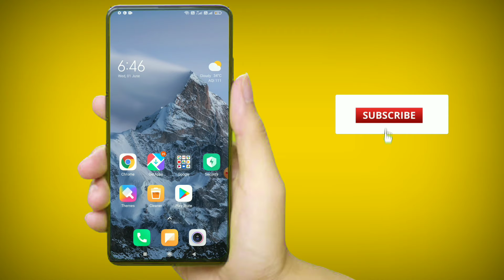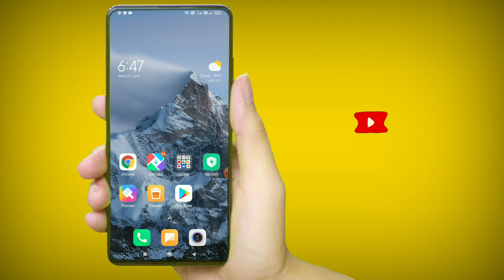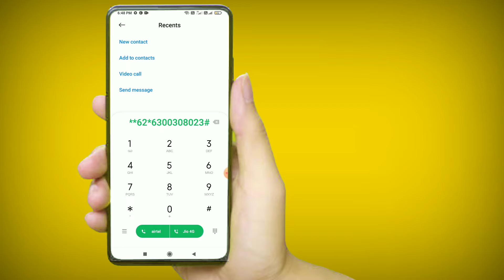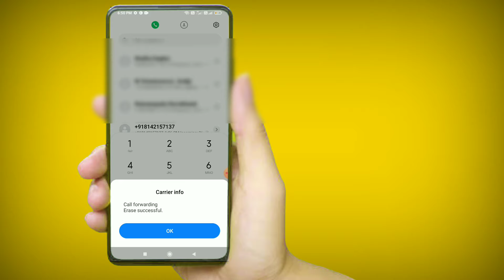How To Enable Or Disable Call Forwarding In Your Mobile | How To Set Up Call Forwarding Telugu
ramanji tech tips does not own the rights to these video clips.